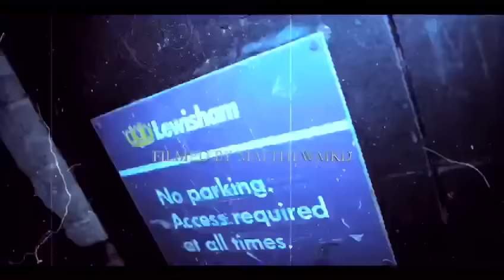Tuckz - Yamaica Freestyle (Music Video)